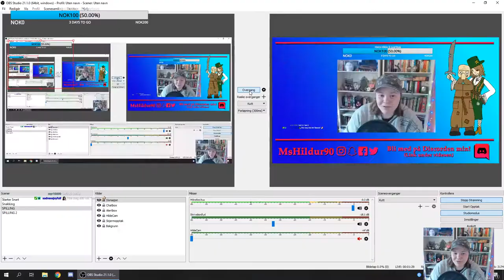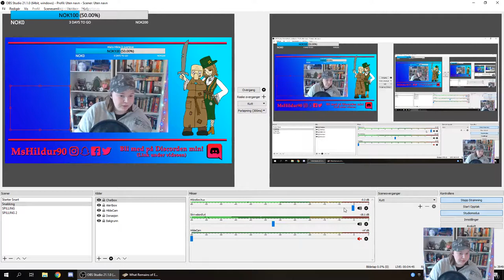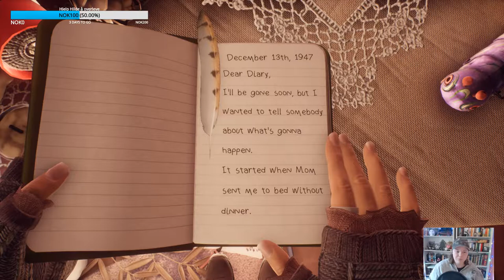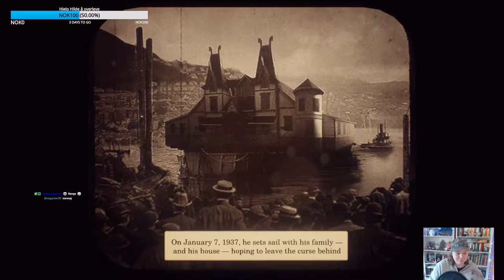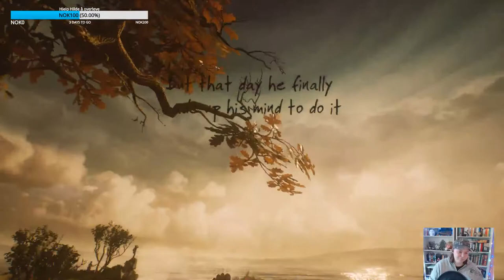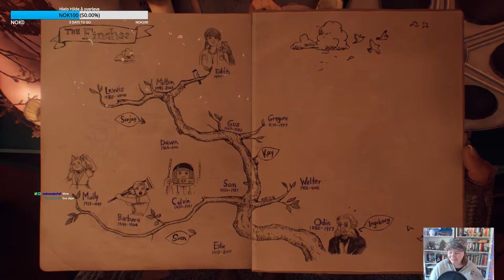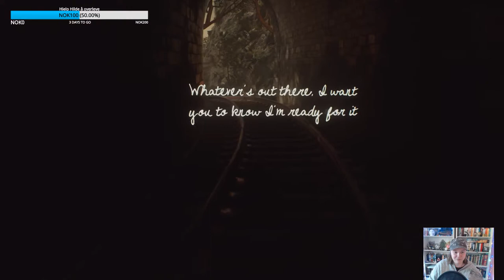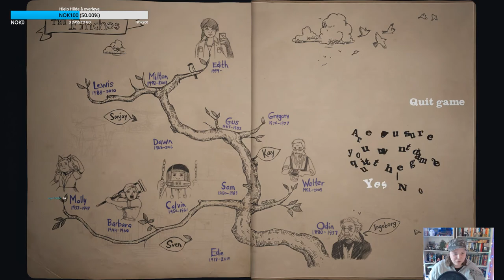Forhekset familie? Hildur streamer What Remains of Edith Finch #1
(9) Tillatt fra 9 og opp | Dette vakre spillet handler om en familie som er forhekset! Vi følger Edith Finch inn i det merkelige barndomshjemmet sitt, og prøver å finne ut hvordan hele familien døde!